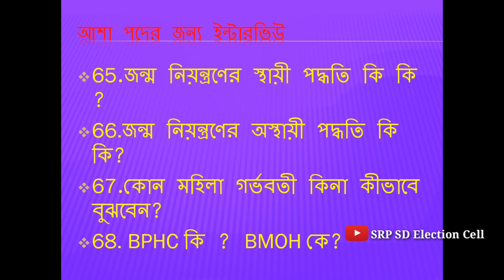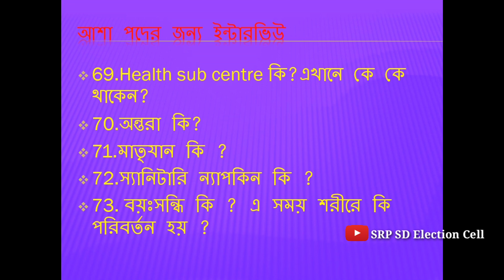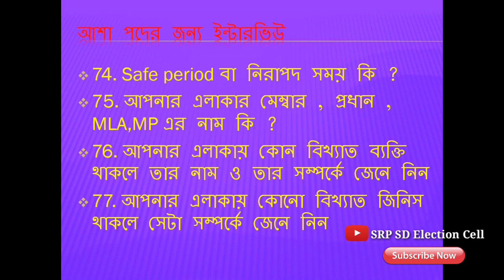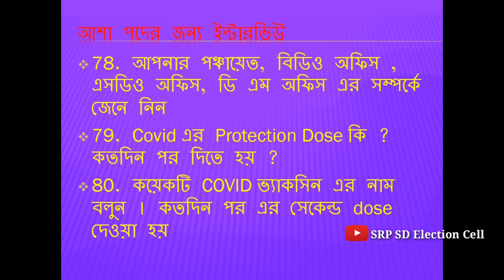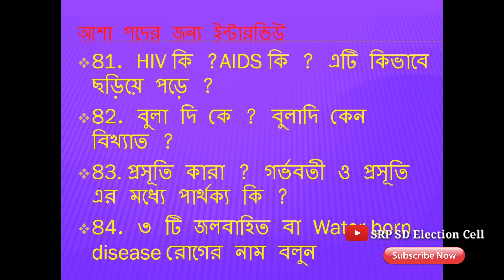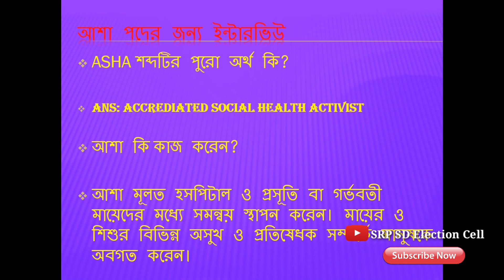আশাকর্মী ইন্টারভিউ প্রশ্ন উত্তর Part-3। West Bengal Asha Karmi Interview Preparation 2021-22 Part-3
আশাকর্মী ইন্টারভিউ প্রশ্ন উত্তর Part-3। WB Asha Karmi Interview Preparation Video Part-3

ASHA must primarily be a woman resident of the village married/ widowed/ divorced, preferably in the age group of 25 to 45 years.
    She should be a literate woman with due preference in selection to those who are qualified up to 10 standard wherever they are interested and available in good numbers. This may be relaxed only if no suitable person with this qualification is available.

    Capacity building of ASHA is being seen as a continuous process. ASHA will have to undergo series of training episodes to acquire the necessary knowledge, skills and confidence for performing her spelled out roles.
    The ASHAs will receive performance-based incentives for promoting universal immunization, referral and escort services for Reproductive & Child Health (RCH) and other healthcare programmes, and construction of household toilets.
    Empowered with knowledge and a drug-kit to deliver first-contact healthcare, every ASHA is expected to be a fountainhead of community participation in public health programmes in her village.
    ASHA will be the first port of call for any health related demands of deprived sections of the population, especially women and children, who find it difficult to access health services.
    ASHA will be a health activist in the community who will create awareness on health and its social determinants and mobilise the community towards local health planning and increased utilisation and accountability of the existing health services.
    She would be a promoter of good health practices and will also provide a minimum package of curative care as appropriate and feasible for that level and make timely referrals.
    ASHA will provide information to the community on determinants of health such as nutrition, basic sanitation & hygienic practices, healthy living and working conditions, information on existing health services and the need for timely utilisation of health & family welfare services.
    She will counsel women on birth preparedness, importance of safe delivery, breast-feeding and complementary feeding, immunization, contraception and prevention of common infections including Reproductive Tract Infection/Sexually Transmitted Infections (RTIs/STIs) and care of the young child.
    ASHA will mobilise the community and facilitate them in accessing health and health related services available at the Anganwadi/sub-centre/primary health centers, such as immunisation, Ante Natal Check-up (ANC), Post Natal Check-up supplementary nutrition, sanitation and other services being provided by the government.
    She will act as a depot older for essential provisions being made available to all habitations like Oral Rehydration Therapy (ORS), Iron Folic Acid Tablet(IFA), chloroquine, Disposable Delivery Kits (DDK), Oral Pills & Condoms, etc.
    At the village level it is recognised that ASHA cannot function without adequate institutional support. Women's committees (like self-help groups or women's health committees), village Health & Sanitation Committee of the Gram Panchayat, peripheral health workers especially ANMs and Anganwadi workers, and the trainers of ASHA and in-service periodic training would be a major source of support to ASHA.

 @SRP SD Election Cell

@Nishith Vaskar Paul